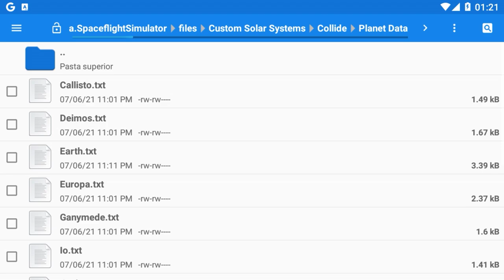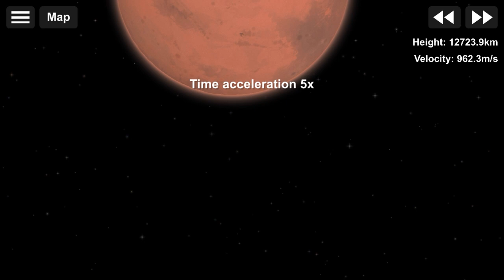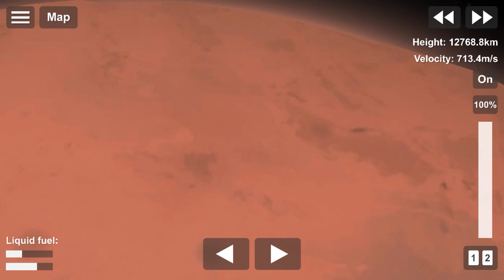MARTE COLIDIU COM A TERRA! | Spaceflight Simulator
Hoje vamos ver o que acontece quando Marte colide com a Terra no Spaceflight Simulator